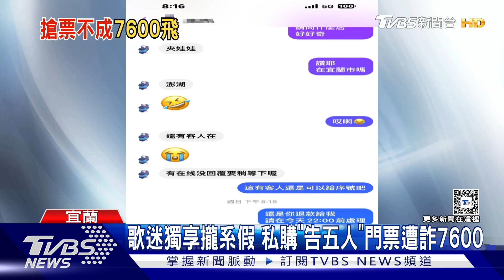歌迷獨享攏系假 私購「告五人」門票遭詐7600｜TVBS新聞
知名樂團「告五人」，3月16號將回到故鄉宜蘭開唱，但有歌迷還沒看到偶像先遇到詐欺犯。張姓民眾在網路社團，看到有人以"歌迷限定"為號召，原價出售告五人演唱會門票，因為沒加錢，歌迷就沒多想直接匯款7600元，結果對方拿了錢就關閉帳號。歌迷才發現受騙向警方報案。